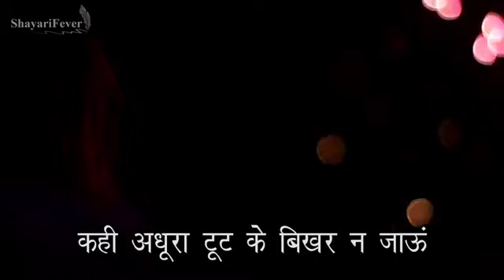September 29, 2023